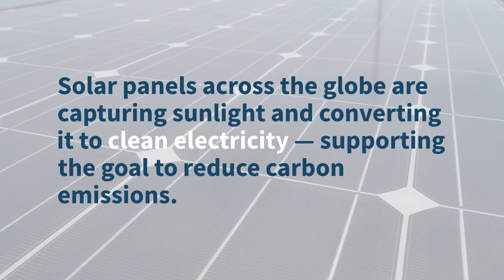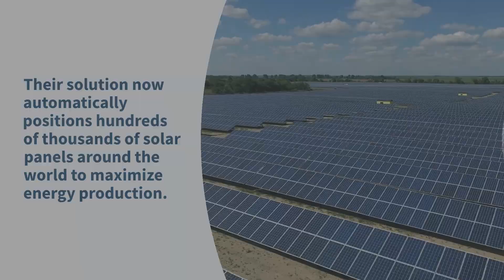The Technology Behind Solar Tracking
When a global leader in solar tracking technology needed robust wireless communications to support data communications across vast solar farms, they turned to Digi. With the help of Digi XBee 3 Zigbee mesh modules, the company developed a high-performance solution that could stand up to harsh environments and deliver large amounts of data in real time to maximize the efficiency of solar plants.